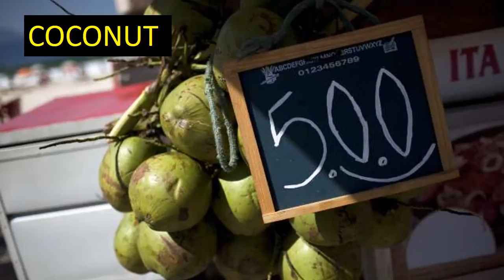23 foods to boost your mood - Food for Health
SWEET POTATOES
The first in the list is sweet potatoes. Not only they are easily available, but is a great alternative to standard potatoes for its richness in fibre and helping in keeping the blood sugar steady.
PEANUTS
These cute little innocent looking things is one of the best thing when it comes to elevating your mood. Because of its mineral selenium contains, it helps to wards off anxiety.
EGGS
 Eggs are not just rich in protein but the zinc in eggs helps you to feel more awake and energetic by regulating your metabolism and blood sugar.
YOGURT
Rich in calcium and protein, it's also great to ease mood swings, depression and anxiety.
SPINACH
Have it raw or cooked, spinach is a great mood elevator and an efficient energy booster. Rich in iron, spinach wards off fatigue and aids concentration.
DARK CHOCOLATE
Ah dark chocolates! Now are you not happy to have this option here. Chocolates produces endorphins in the brain that help us feel good, and particularly goes to work on the stress hormone cortisol, slowing its production and helping to defeat the feeling of stress it creates.
COCONUT
The presence of potassium in coconut is the main reason for the feel good factor. Drink your coconut or sprinkle some coconut flakes into your recipe. Either ways, have a good mood day!
BERRIES
You can’t go wrong with berries if you’re looking to feel good. Raspberries, blueberries, and blackberries contain plenty of antioxidants that will help prevent oxidative stress, leading you to feel better right now.
SALMON
Want to have a healthy heart while lifting your mood? Salmon is the answer. Also, the presence of Omega 3 is being looked at as a possible cure for clinical depression. Salmon is one of the most recommended protein sources to eat on a regular basis.
PEANUT BUTTER
Peanut butter can be one way to feel good quickly, since it’s always ready to eat and doesn’t even need to be eaten with anything else in order to be enjoyed.
BEETROOT
If beets aren’t on your weekly shopping list, it’s time to add them to it. There are just too many positive aspects to beets not to eat them regularly.The betaine in beets is a recognized mood enhancer, helping you feel relaxed and acting as an all-natural anti-depressant.
TOMATOES
There are many debate about tomato being a fruit or a vegetable, however there are no two opinions about the little innocent thing as a mood enhancer. Eat it raw, eat it cooked just add tomatoes to your regular diet and smile your way throughout.
MUSSELS
Mussels are lauded for the large amounts of B Vitamins they contain, which are an essential factor of the way you feel throughout the day.No matter what diet plan you’re following, mussels can find a place thanks to their high protein count, and low calorie and fat gram numbers.
GREEN TEA
Green tea helps you out in a variety of ways, and can act as a mood improver when you are feeling anxious or angry.
WATER
We don’t really need to tell you this, do we? Have at least 8 glasses of water. Not only will this make you least dehydrated but is a sure way to think clearly and focus.
BEANS
You can use black beans to help you stay alert and focused thanks to their mix of protein, fiber, and carbohydrates, all of which help you get what’s needed to maintain a healthy state of mind.
OILY FISH
 In case you are a vegetarian but always wonder how is it to taste fish, now this is your excuse. Oily fish like sardines and mackerel are rich in omega 3 fatty acids which help the brain to interpret moods and boost concentration levels.
LENTILS
 Have your ever thought that having lentils can be a way for the good mood? Lentils may be small in size but they pack quite a nutritional punch, and you’ll be benefiting yourself in multiple ways when you eat them. The folate in lentils does the heavy lifting for helping your brain function at its best and feel good.
SOYBEANS
 Soybeans may not be the most flavorful food on the planet, but they can play an important part in feeling good, thanks to the serotonin they help your body produce.
MEAT
All you non-vegetarian lovers, here is another reason to eat more meat. The presence of protein and Vitamin B in meat is one of the main reason why you should never think of turning into a vegetarian.
EAT MORE LEAN PROTEIN
 Nuts, chicken and fish all provide long-lasting energy to overcome that sluggishness. They also help suppress food cravings.